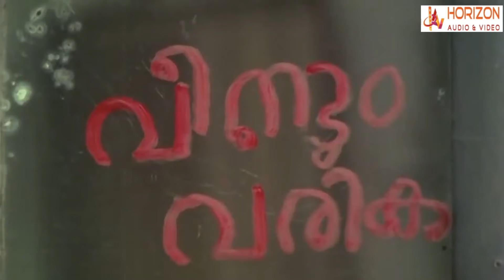എത്രയാടീ നിന്റെ റേറ്റ് | Malayalam Movie Scene| Shubha | Jayan | Bahadhoor | Varalakshmi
Kazhukan is a 1979 Indian Malayalam-language film, directed by A. B. Raj. The film stars Jayan, Shubha, Sukumaran, Varalaskhmi, Bahadhoor and Jagathy Sreekumar . The film has musical score by M. K. Arjunan. Sukumaran plays the antagonist. The film was a remake of the 1978 Kannada/Tamil bilingual Thappida Thala / Thappu Thalangal, directed by K. Balachander.